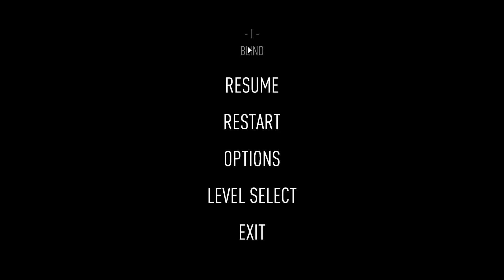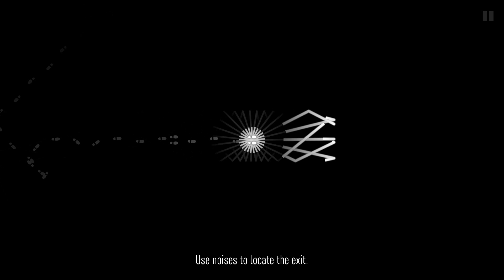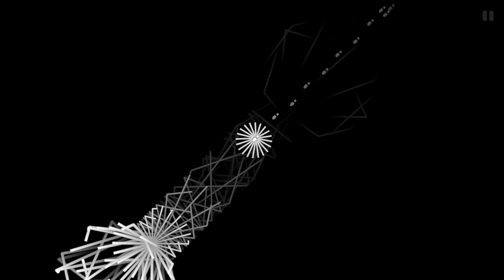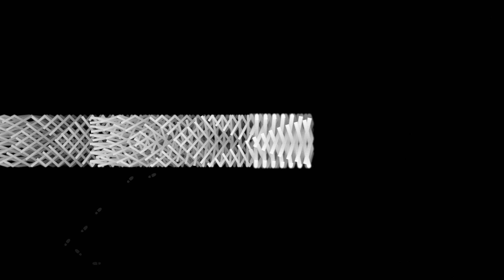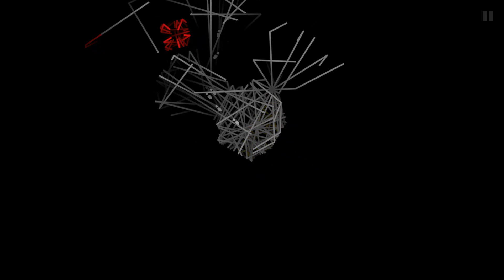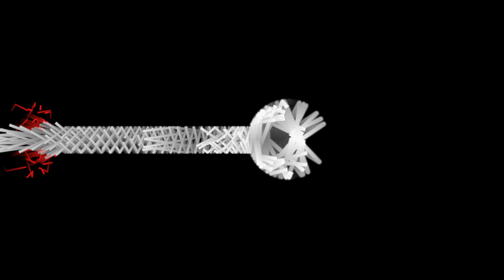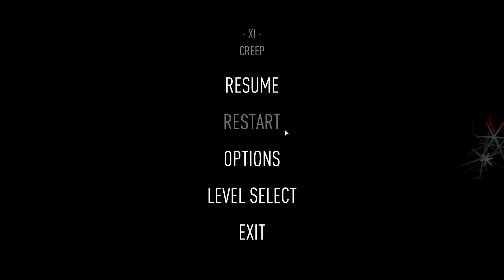First impressions gameplay | Dark Echo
This first impressions review covers Dark Echo , a curious puzzle exploration game in which you must use visualized sound to guide your way through threatening environments. - with a serious horror vibe!